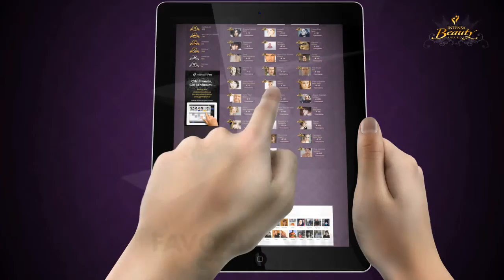Intesna Beauty Award 2012 lv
2012
Client: INTENSA
Product: Award presentation